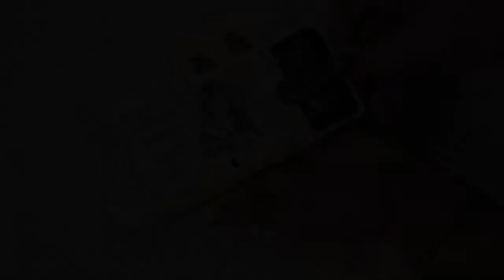abc nailstore Tutorial: XXL-Stamping mit Stampinglacken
In nur einem Vorgang mehrere Nägel mit einem Stampingmotiv versehen – wie das funktioniert und wie man sich dabei dank der Verwendung eines speziellen Nagelhautschutzes richtig Zeit sparen kann – das und noch mehr zeigen wir dir in diesem Tutorial.

Idee: Anastasia Avtuschko

Anastasia kennen viele von euch aus facebook oder vielleicht sogar persönlich von verschiedensten Beautymessen und haben die ein oder andere Naildesign-, Lashes- oder soft sugaring-Schulung bei ihr absolviert. Unsere liebe Anni kennt auch den Studioalltag sehr gut – und weiß, wie man die Kunden mit Schnelligkeit und Raffinesse überzeugt! Viel Spaß beim Anschauen!

Schulungen in der abc nailstore Zentrale bei Schulungsleiterin Anastasia Avtuschko
für die Bereiche Nägel, Wimpern und Haarentfernung mit Zucker: